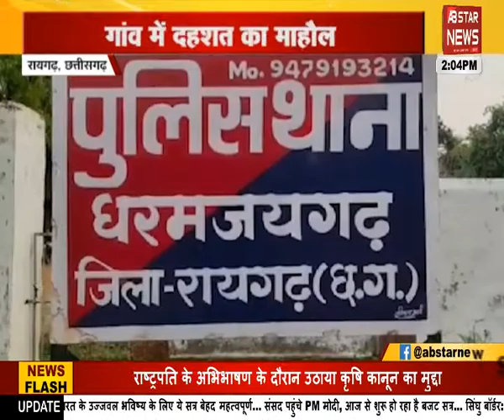बंदूक की नोक पर लूट | AB STAR NEWS